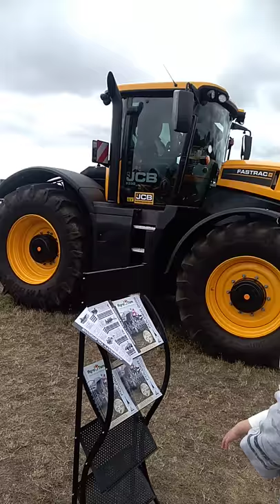Barzkowice 2019 fastrac JCB